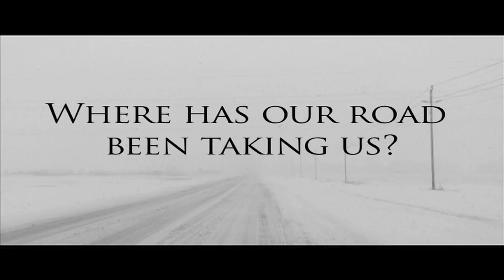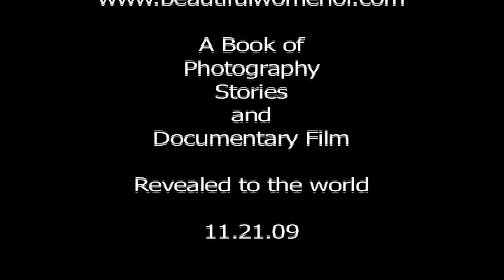Beautiful Women of North Dakota 3 min Trailer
Preview of the documentary film and book